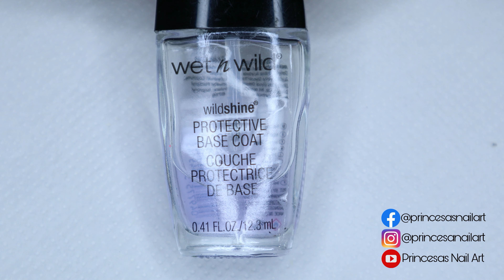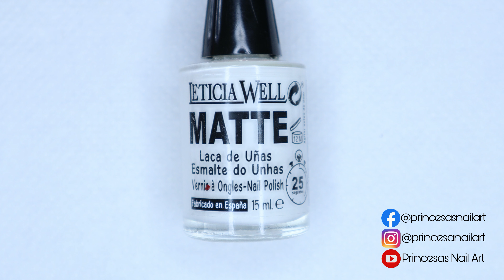😍 ¿CÓMO HACER un DISEÑO de UÑAS SENCILLAS y ELEGANTES con FLORES PINCELADAS? 👣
Hoy les comparto este diseño de uñas de los pies francesas con flores sencillas con pinceladas a mano alzada. Es una decoración muy fácil y sencilla con pedrería  detalle que le dará mucho brillo y elegancia. Espero que les guste mucho.

🔔 ACTIVA LA CAMAPANITA Y 😉 COMPARTE 👍

☑️ ¿Qué utilizo para hacer las decoraciones?
Utilizo pinturas acrílicas de diferentes marcas como Acrilex y DecoArt

☑️ ¿Que es la laca mate?
La laca mate es similar a un brillo de acabado pero en este caso da una terminación mate o aterciopelada.

☑️ ¿Para que aplico laca mate?
Al eliminar el brillo la superficie tiene cierta textura que facilita el trabajo con las pinturas acrílicas, no es un paso obligatorio pero si recomendable.

☑️ ¿Qué tipo de esmaltes utilizo?
En la mayoría de los casos es esmaltado tradicional y en las ocasiones que utilizo esmalte semipermanente siempre hago la aclaración.